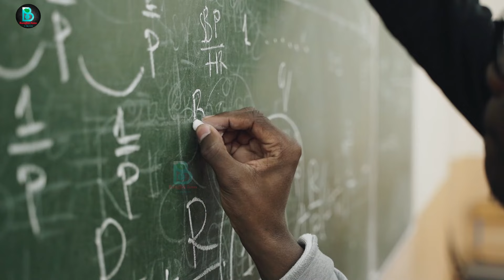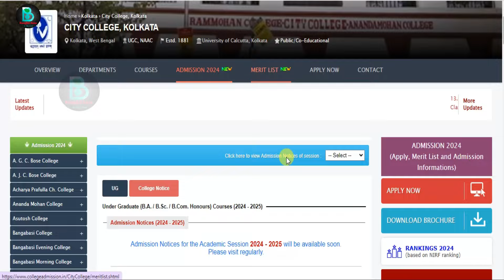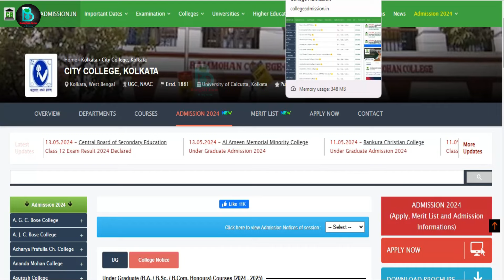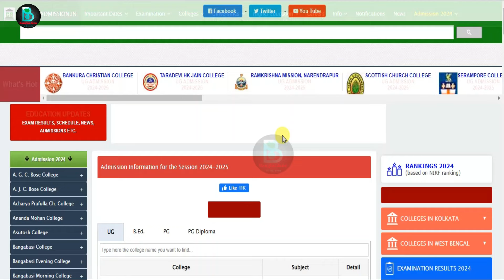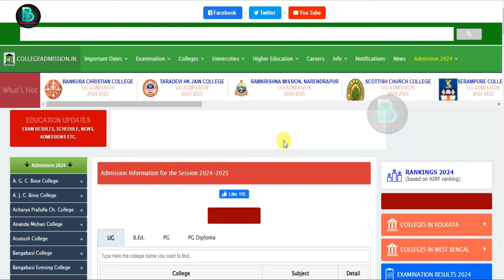২০২৪ কলেজে ভর্তির ঘোষণা।WB College Admission 2024।2024 College Admission news|wb UG admission 2024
২০২৪ কলেজে ভর্তির ঘোষণা।WB College Admission 2024।2024 College Admission news|wb UG admission 2024

WB College Admission 2024 form fill up | College Admission online apply | College Admission full process | 4 Years Graduation in West Bengal | College Admission online application | WB UG Admission 2024
কলেজে ভর্তি নিয়ে বিরাট ঘোষণা | College Admission news 2024 | WB College admission 2024 | College BA BSC BCOM Admission 2024 full process